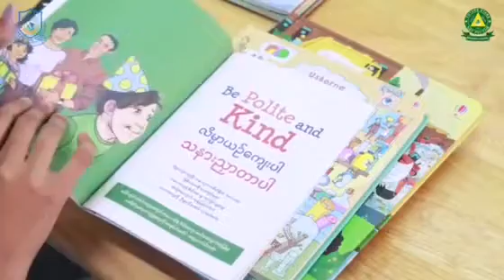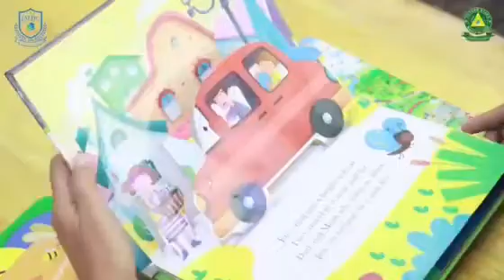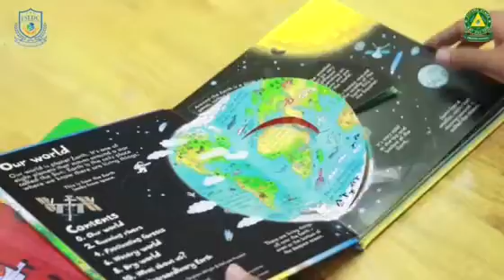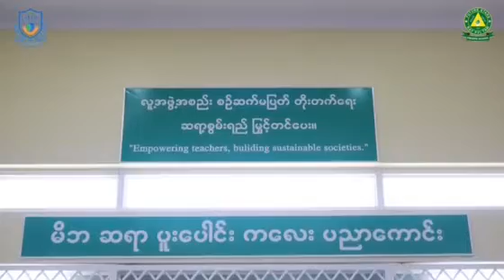FUTURE STARS PRIVATE SCHOOL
FUTURE STARS
Learning & Development Centre
Opportunities for lifelong learning !!!

We provide a strong foundation for your children's education and development.